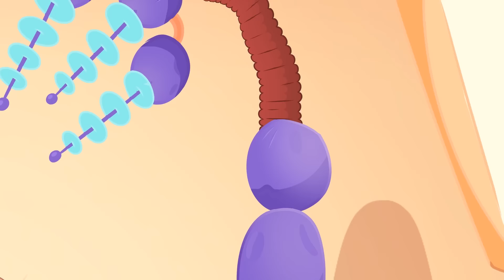Easter 4: Painting Dinosaur Eggs | My Magic Pet Morphle | Morphle Dinosaurs | Cartoons for Kids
In this special, My Magic Pet Morphle cartoon 'Painting Dinosaur Eggs', Mila and Morphle play a prank on their friends when Morphle transforms into Mila.

Welcome to Morphle Dinosaurs! Here, Morphle will morph into different types of dinosaurs, dragons and lots of other animals, too!

00:00 Easter 4: Painting Dinosaur Eggs
04:15 Giant Baby vs T-Rex
08:20 Baby Dinosaurs
13:03 Orphle and the Dinosaurs
17:22 The Orphle Bandits
21:27 Dino At The Dog Race
25:54 Double Dragon
31:02 The Dinosaur Bandits
33:43 Revisiting The Toy Dinosaurs
35:32 The Dino Hero
39:05 The Dino Egg
45:36 The Ugly Dino Duckling
49:17 Dinosaurs & the Magic Time Machine
54:33 Robots Vs Dinosaurs
58:15 Dinosaur Theme Park
1:01:44 Morphle's Dinosaur Day in the City
1:05:27 Morphle Family III
1:09:37 Scared of the Big Seamonster
1:13:31 Time Travel Trouble
1:19:39 The Dinosaur Race
1:23:33 The Dinosaur Park
1:27:36 Dino Army
1:32:54 Morphing Mila
1:35:56 A Dragon At The Barbecue
1:38:19 My Toy Dinosaurs
1:45:22 The Animal Mixer
1:49:35 Joes Magic Pet